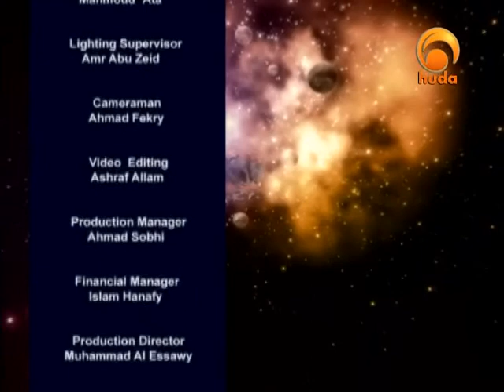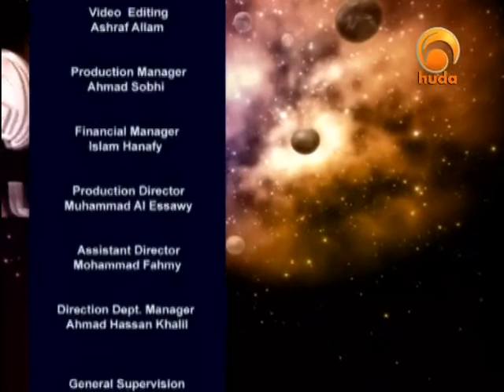Universal Qur'an II 16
Universal Quran is a program presented by Dr. Mahmoud El-Dinawy, who gave the viewers a good interpretation (Tafseer) of the last two parts of the Quran.